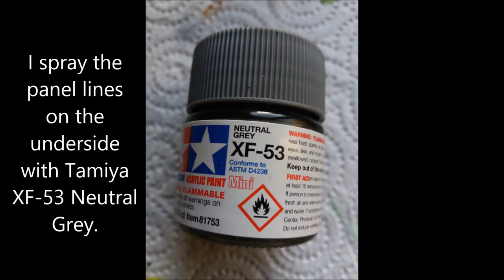Airfix 1/72 Saab Drakken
Classic Airfix; with very little detail and raised panel lines. Straight out of the box she still delivers.